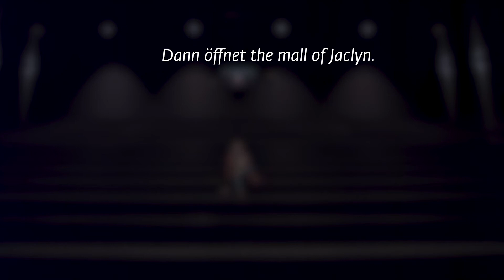Mall of Switzerland - Pascal Holzer - Kino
Werbung für Mall of Switzerland (2017)
Regie: Jovica Radisavljevic
Produktion: Seal & Kingfisher
Schauspieler: Pascal Holzer